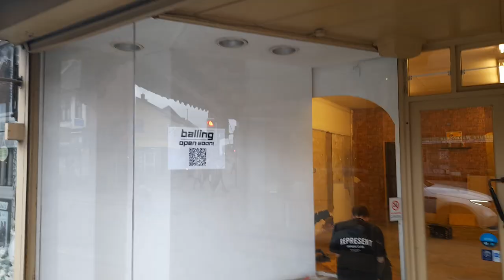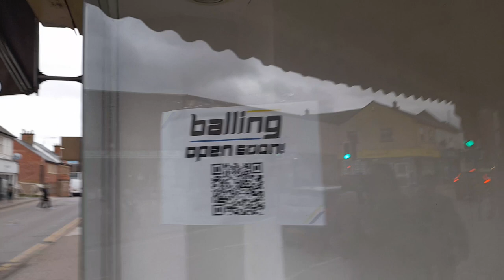Brand New Balling Clothes Store Opening Soon Coalville UK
* To eat,
*Accommodation
*Weather
*Currency
* Emergency numbers
*Time difference

Rebecca Jordan
Rebecca's Travels